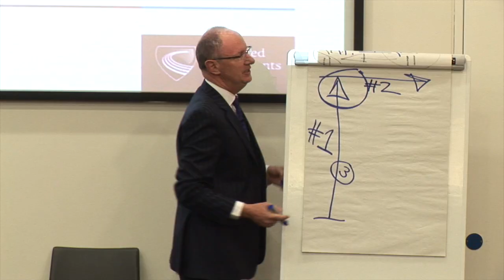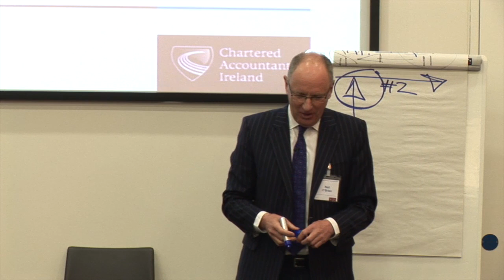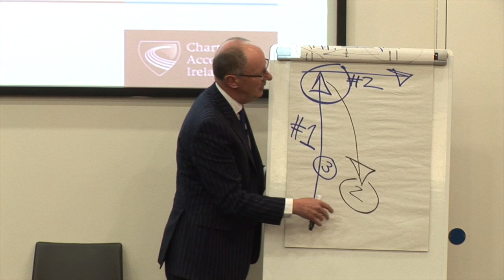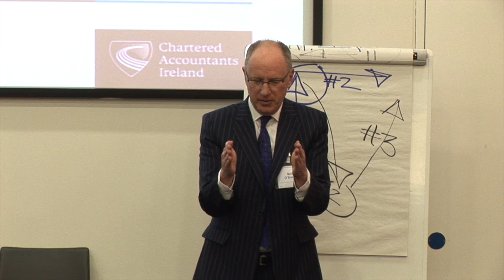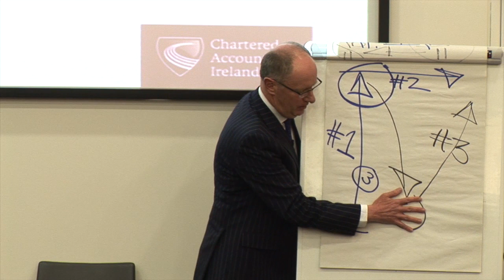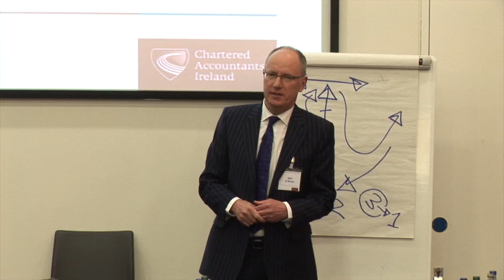Neil O'Brien 2